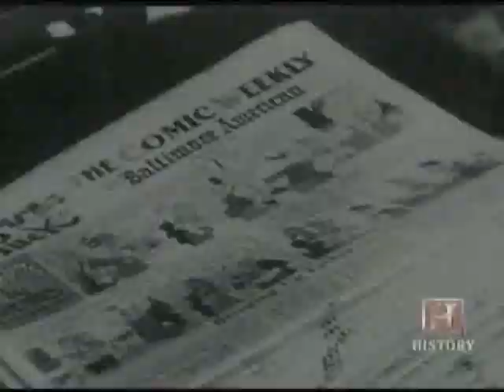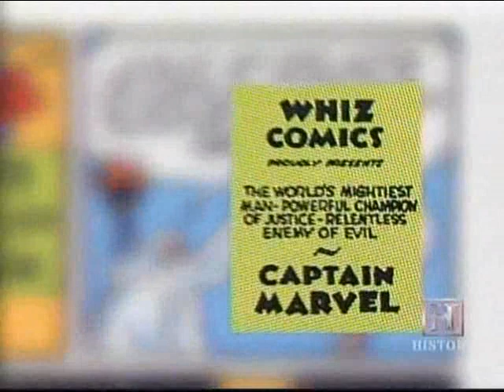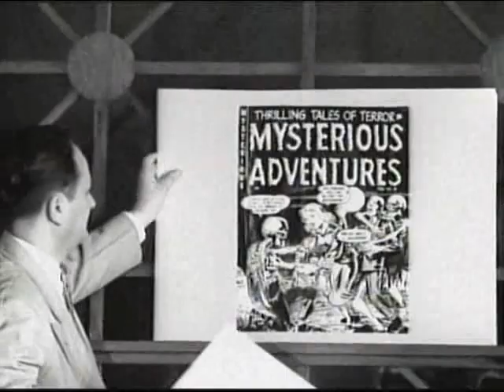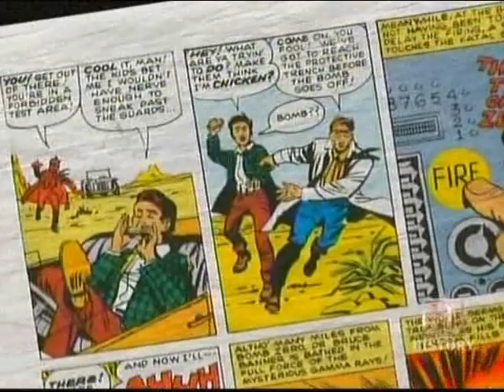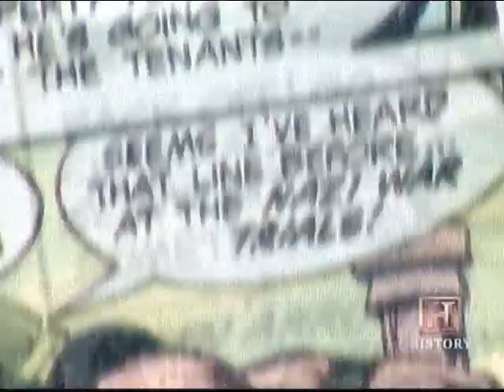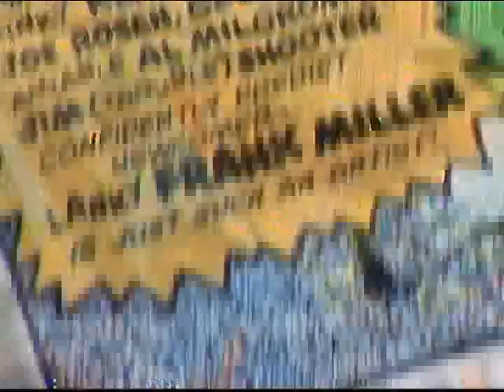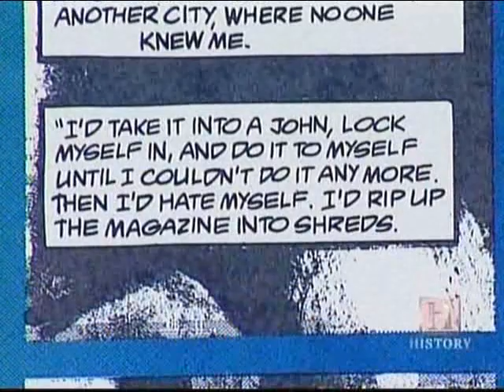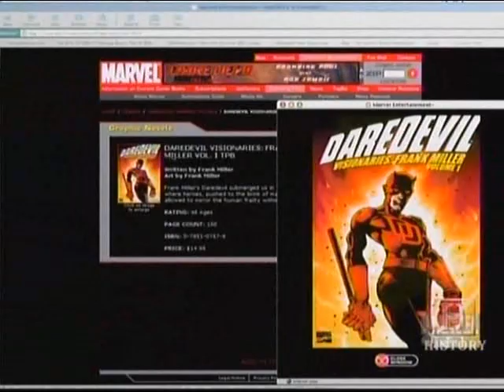Comic Book Superheroes Unmasked (History Channel Documentary - 2003)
Comic book greats Stan Lee, Denny O'Neil, Frank Miller, and a host of others explore the rise, fall and eventual rebirth of comic books in the United States.